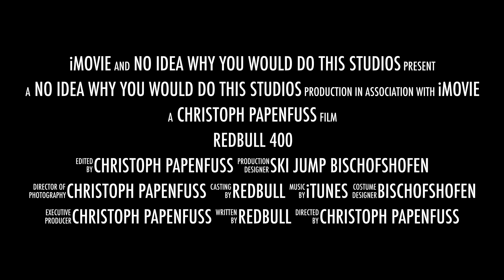Redbull 400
A short video from the Redbull 400 race